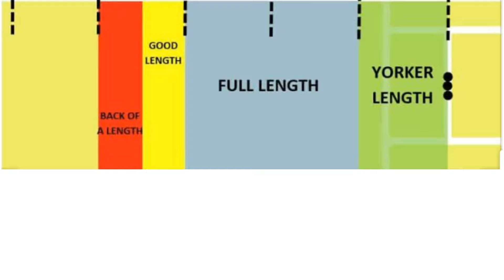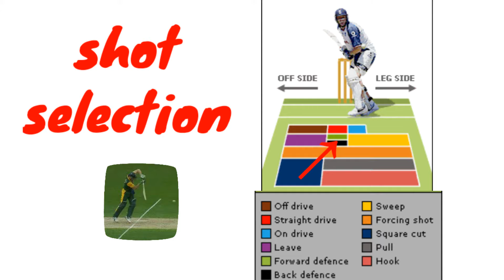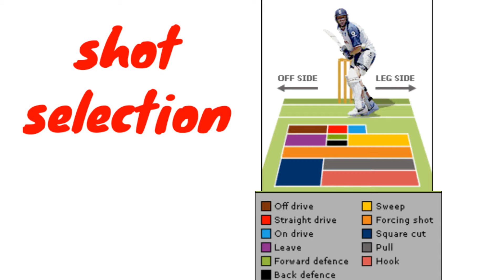How to select cricket batting shots easy way // as sports